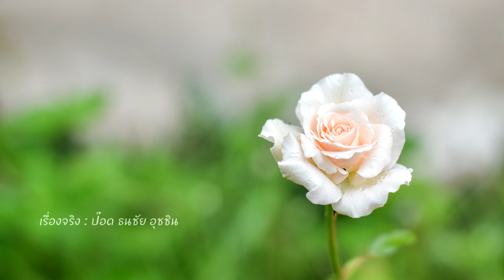เรื่องจริง : ป๊อด ธนชัย อุชชิน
เพลง เรื่องจริง : ป๊อด ธนชัย อุชชิน
เพลงประกอบโฆษณา Canon (พ.ศ. 2551)